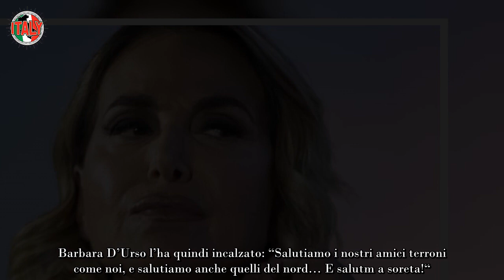“Salutm a soreta” Barbara D’Urso ‘offende’ il cantante famosissimo, ma la sua risposta la lascia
Classe ’57, la mattatrice partenopea Barbara D’Urso rappresenta uno dei pilastri di Mediaset, e intrattiene quotidianamente milioni di spettatori con il suo format “Pomeriggio 5”.

Veterana di reality, varietà e fiction televisive, la conduttrice rivendica da sempre le proprie origini partenopee e, nonostante la dizione impeccabile, dimostra un sano attaccamento alle proprie radici, da lei spesso definite “terrone”.

E, in effetti, la Campania spicca nel Belpaese per lifestyle sciolto e rilassato, qualità dell’artigianato, eccellenze enogastronomiche e, ovviamente, per il pittoresco dialetto regionale.